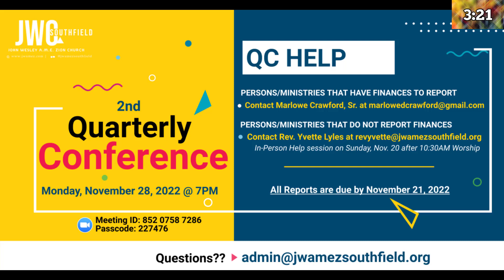JWC Announcements | Week of Nov. 6, 2022